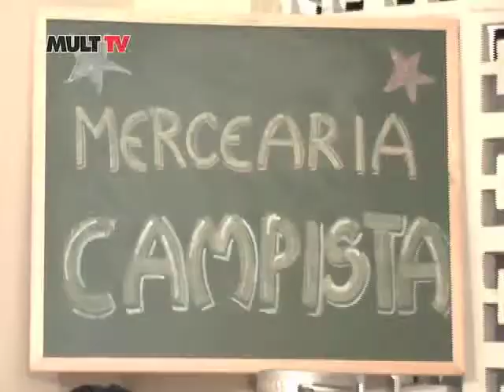Mercearia Campista - o começo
Onde acabam todos os problemas do universo.

as 22h na MULT TV, cnaal 8 da Via Cabo